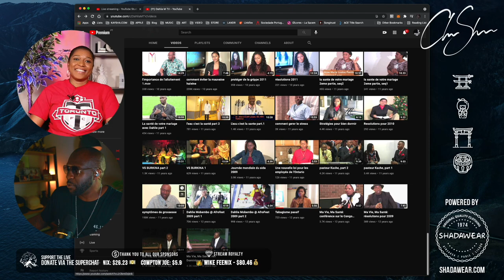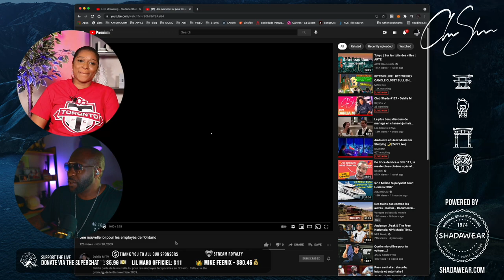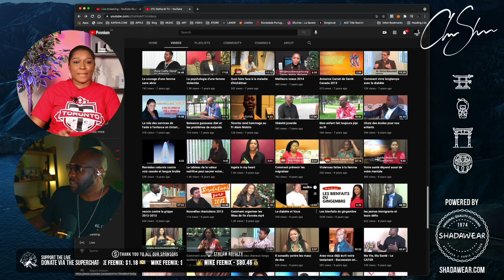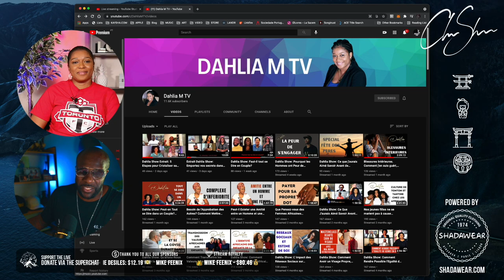De Congo Mokili à Dahlia M TV | Club Shada